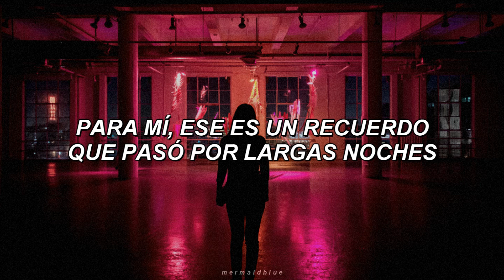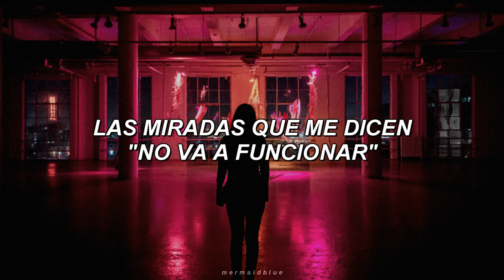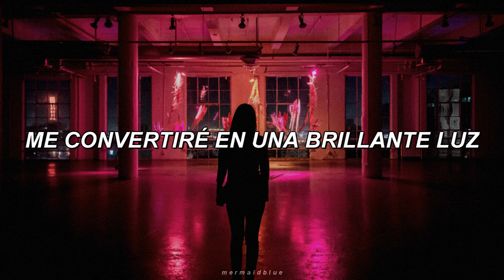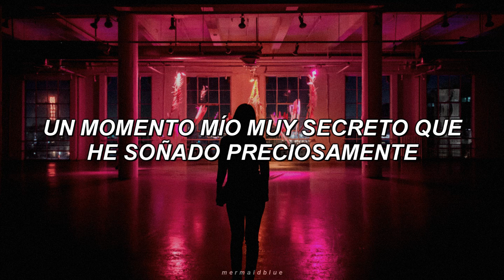IZ*ONE - Memory/Secret Time (Sub Español)